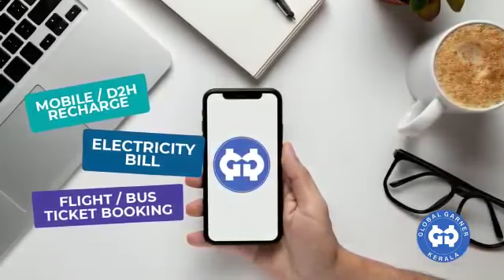GLOBAL GARNER 2 TO100%CASH BACK // MORE DETAILS CHECH DESCRIPTION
Sign up on the
GLOBAL GARNER App to get up to 100% Guaranteed Cashback / Rewards and an opportunity to earn Rs. 1 crore on your every Rs 10000 purchase from / through the app / UPOS -
 the DIGITAL MALL

or -

Local vendors like:

Kalyan Jewellers,
Malabar Gold,
JOY / JOS / PAUL - ALUKKAS,
Big Bazaar,
Reliance Super/Fresh,
Honda,  TVS,
DOMINOS Pizza, KFC,
Big Basket,
Arrow Shirts,
Apollo Pharmacy,
Benz / Audi / Kia / Hyundai / Matuti, Hero,
Reliance Trends,
Book my show,
Central Mall,
Clear trip,
Tomasetto Achille,
Croma, Reliance Digital
Crossword,
Fabindia, Fastrack,
Fastag,
fbb, First Cry,
Flip Cart, Amazon,
Hidesign,
Himalaya, hungama,
ITC Hotels,
MARRIOT HOTELS,
HYATT HOTEL GROUP,
Jockey, KFC, Lakme,
Lawrence & Mayo,
Levi's, Lifestyle,
Lotto,  Make my Trip,
Medlife, MYNTRA,
NIKE, Oberoi Hotels,
Pantaloons,
Domestic & International -
AIR TICKET / Train / BUS Booking,
VLCC, etc..

Happy shopping!

Partnerships..etc...

Radhika Aneesh Kumar,
Partner,